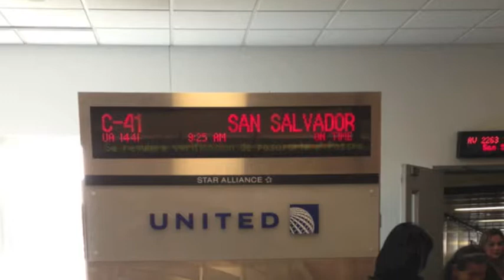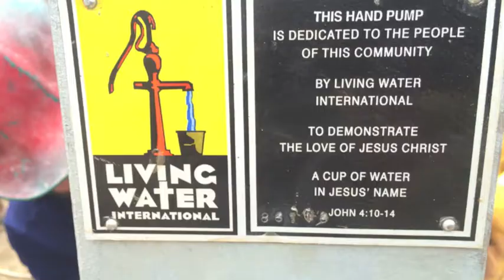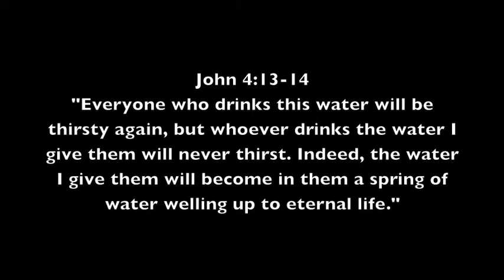2015 El Salvador Mission Trip